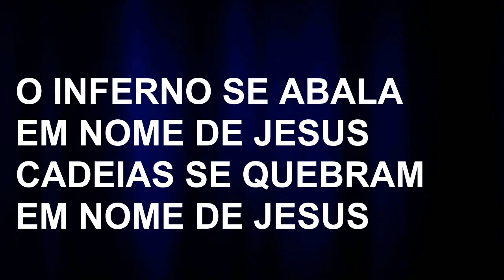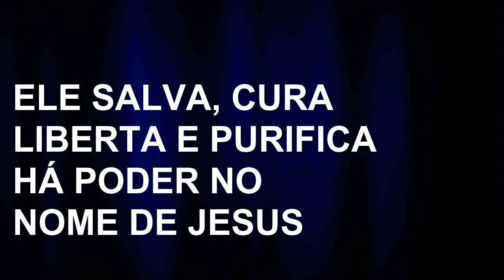Luciano - Há poder (Bateria)